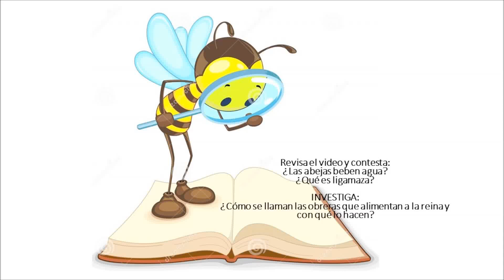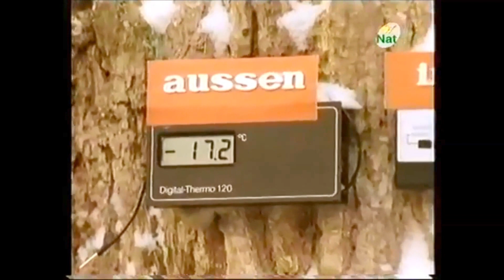LA VIDA DENTRO DE UNA COLMENA II